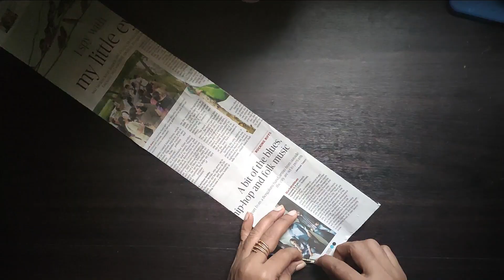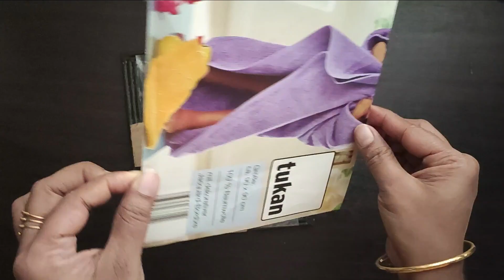Cotton craft idea | News Paper Photo Frame / Peacock craft / DIY Photo Frame / News paper Craft Idea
Hi Friends
This is my new video. You can make and gift this to your loving one.
It is a best and simple last time gift making idea. It won't take more time to make. so try this and sent your comments. Hope you all enjoy this video.

News Paper Photo Frame / Peacock craft / Cotton craft idea / DIY Photo Frame / News paper Craft Idea
@aruna's gallery